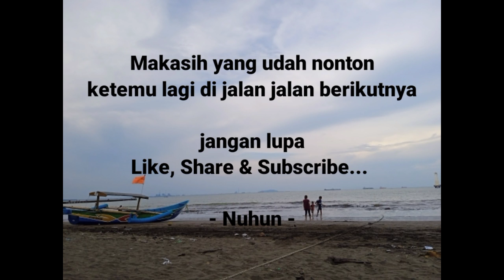Teluk Penyu Cilacap || Benteng Pendem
teluk penyu cilacap
benteng pendem cilacap